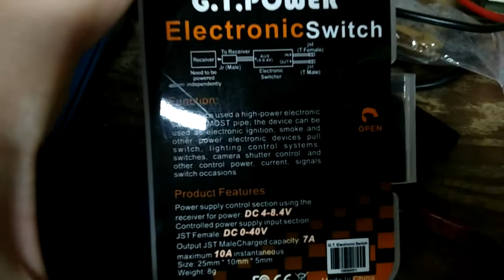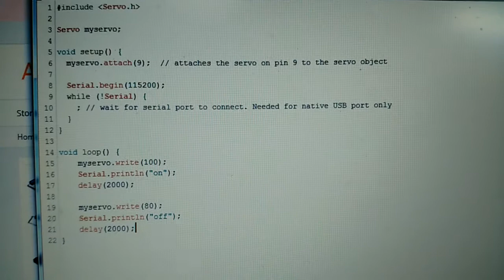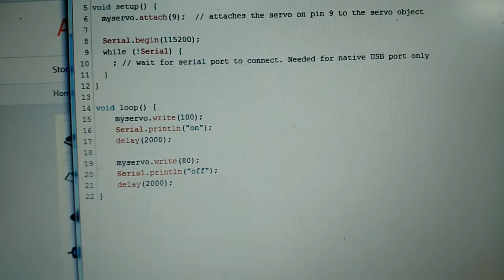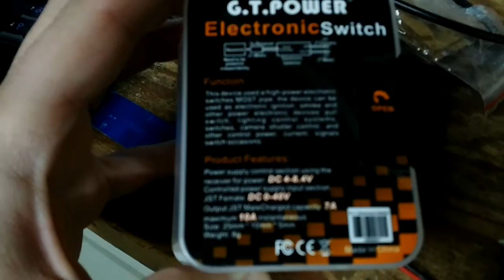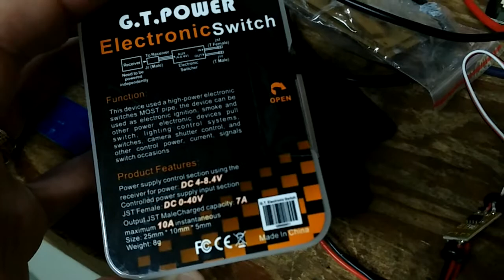G.T.Power Electronic RC switch (part 1)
Quick testing of aliexpress RC electronic switch